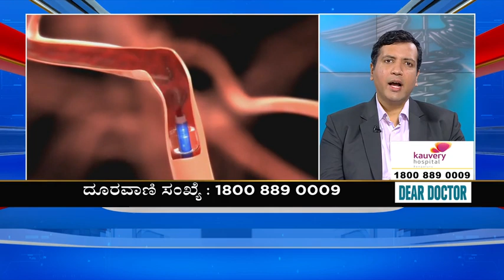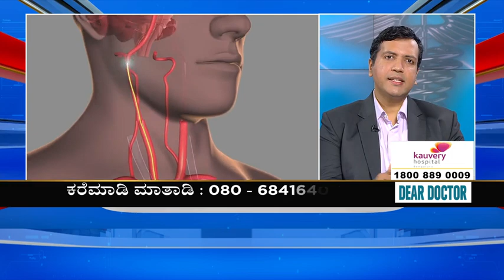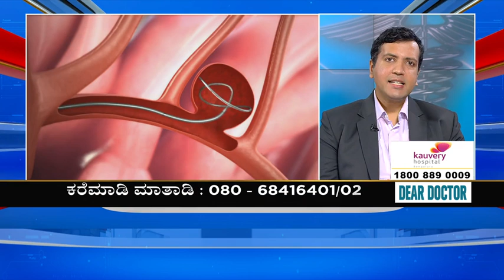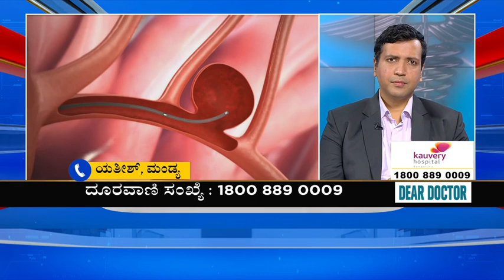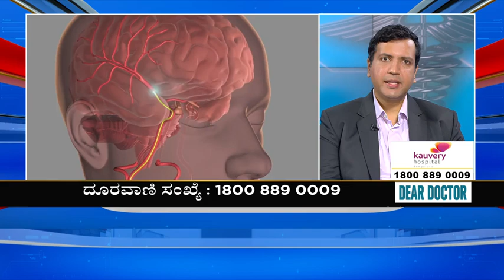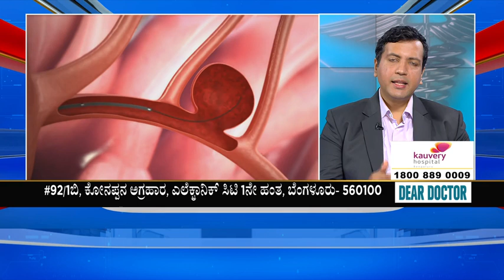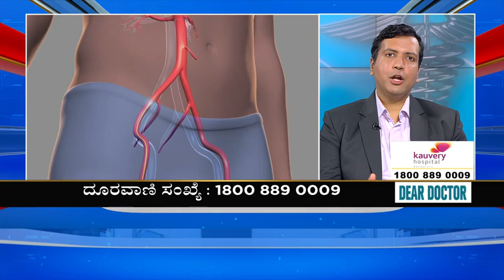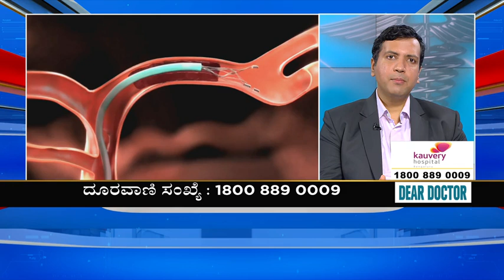What is Endovascular Neurosurgery?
Join Dr. Sridutt, neurosurgeons at Kauvery Hospital, as he delve into the cutting-edge world of endovascular neurosurgery! Explore real-time procedures, gain insights into innovative technologies, and discover how endovascular procedures are shaping the future of brain health.